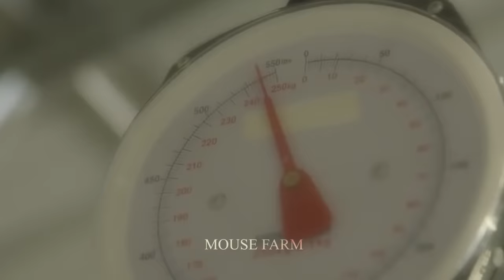How Farmers And Hunters Hunt Giant Wild Boar - The Largest Wild Boar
This pig is so big that it can fight off a pack of dogs that are attacking it. it really looked scary and it kept its ground until it had a chance to retreat, the dogs weren't its biggest problem, although as it was running away a sniper shot it and that's it for the wild boar..
This pig is one of the largest that has been caught. so big that they had to use a tractor to move it weighing 682kg and it was captured in south sudan by a group of hunters and their dogs, they had to shoot many times to kill this giant and in fact they had to Use tractor to move it speaks for itself.